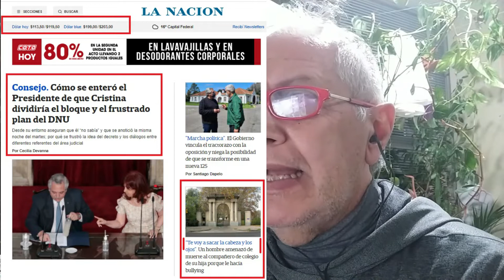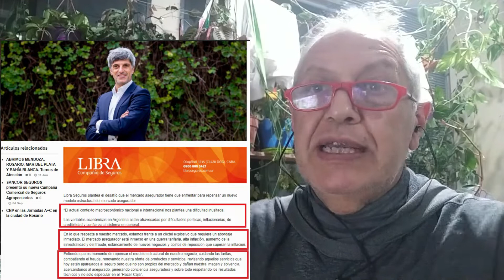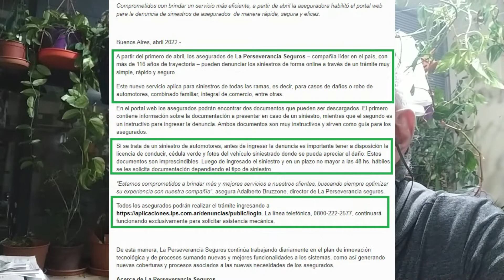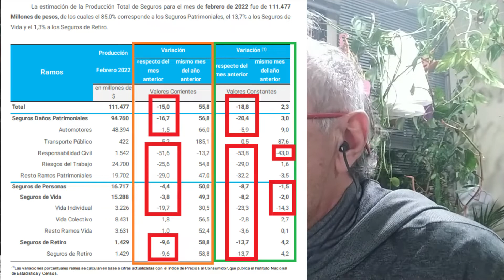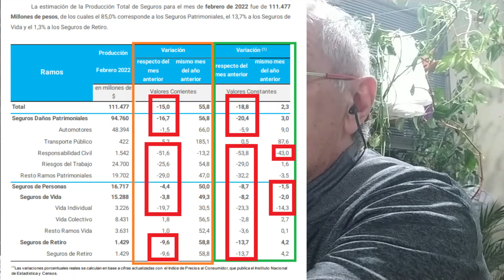22A. La producción de Seguros cae a lo Pradon; La economía a lo Olmedo. Libra dice: "Así, no". LPC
PRODUCCIÓN DE SEGUROS FEBRERO 2022: NOS VAMOS A LA B Y NO COBRA NADIE. CON Y SIN AJUSTE POR INFLACIÓN, ESTREPITOSA CAÍDA DE VENTAS. ¿EL PAS NO VEO ESTO?
NO HAY CANALES PARA LA VENTA DE SEGUROS DE MASCOTAS, CELUS, MICROSEGUROS, ELECTRO, ETC. EL PAS, SELECTIVO.
BUSSOLA LIBRA SEGUROS DIJO: ASÍ EN EL SEGURO NOS VAMOS A LA C.
MIRÁ A CELINA QUE HIZO UNA SÍNTESIS DE 7 HORAS EN 7 MINUTOS DEL EVENTO DE MERCADO ASEGURADOR DEL 19 Y 20-4
LA PERSEVERANCIA CON DENUNCIAS ONLINE DE TODOS LOS RIESGOS